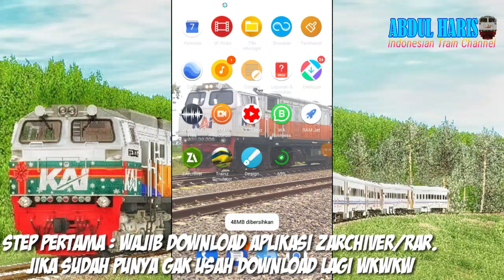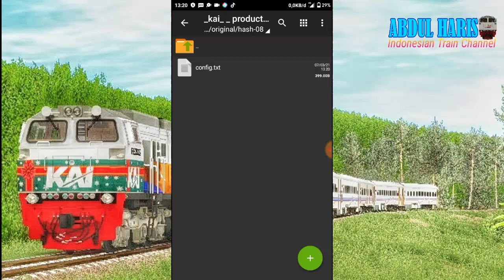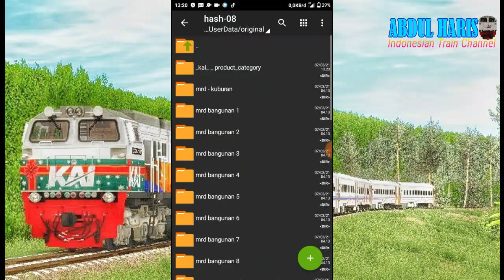TUTORIAL Cara Memunculkan Daftar Product Category - Trainz Simulator Android Indonesian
Halo Semuanya Berjumpa Lagi Dengan Saya. Di video kali ini saya Telah Mengupload Yaitu Tutorial Cara Memunculkan Daftar Product Category Nah ini Penting sekali Untuk Menambah Part Di Add-on pada saat memilih Properties. Nah Untuk Seperti apa Tutorial Video ini?. Tonton Terus Video nya Sampai Selesai & jangan di skip ya
Bagi kalian yang ingin Membeli/Download Add-on ini Silahkan Klik Link nya. Jangan Download Di FP/YT Galer Seperti TSA&PC Atau apalah. pokok nya kalian jangan download disitu. itu channel gak ada faedah nya. Kalo Tetep Download disitu kalian telah merusak kreator Trainz Indonesia. Ayo Unsubscribe Channel-Channel YouTube Galer/Pembajakan Addons, dll. Ayo Bantu Support Kreator Trainz Indonesia Dengan Cara Tidak Membajak Karya Orang.
Jika kalian yang mau order add-on loko KAI bisa Contact Disini
Untuk kalian yang ingin Tracksound nya. Silahkan cari di grup ini.
Link Grup Indonesian Trainz Simulator (ITS)
Silahkan Klik Link Diatas ya hehehe
Bagi kalian yg mau apk Gamepad Mod Klik Link Disini ya :)
Bagi kalian yang ingin Download invcab CC 201, CC 203 & CC 206 Untuk Kontent By ITC Ft RFS. Monggo di download ya
Backsound Kali Ini Saya Pake Dari Link Disini